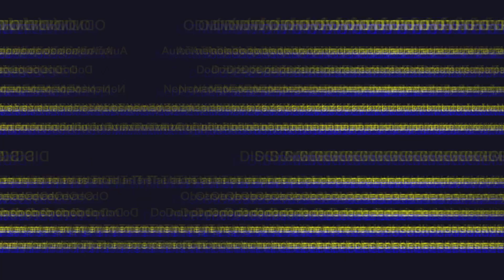Lituji, Že Jsem Se Ve 40 Letech Nenaučil Tyto Nápady Na Recyklaci Plastových Uzávěrů Z Lahví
🌟 Vítejte na našem kanálu! V dnešním videu se ponoříme do barevného a kreativního světa řemesel z plastových víček. Ať už máte sbírku plastových víček nebo hledáte tipy na recyklaci víček, máme pro vás řešení! 🌍♻️

🎨 Objevte, jak proměnit běžná plastová víčka z lahví ve úžasné DIY projekty. Od unikátních domácích nástrojů po zábavné věci, tyto řemesla nejsou jen snadno realizovatelná, ale také super ekologická. Ukážeme vám, jak recyklovat plastová víčka způsobem, který byste si nikdy nepředstavili, a proměnit to, co byste mohli považovat za odpad, v úžasné poklady. 🖼️🎁

✂️ Připravte si své lepicí pistole a připojte se k nám, když vás provedeme několika krok za krokem tutoriály, které inspirují jak děti, tak dospělé. Každý projekt je navržen tak, aby byl zábavný, angažující a skvělý způsob, jak přispět k zdravější planetě. 🌱

👉 Pamatujte, že recyklace a řemeslo jdou ruku v ruce, a my jsme tady, aby to bylo zábavné a mělo dopad! Takže nezapomeňte dát like, odebírat a kliknout na zvoneček, aby vám neunikly naše nejnovější příspěvky. Zanechte své myšlenky a vlastní nápady v komentářích níže—rádi bychom viděli, jaké kreativní využití najdete pro vaše plastová víčka také!